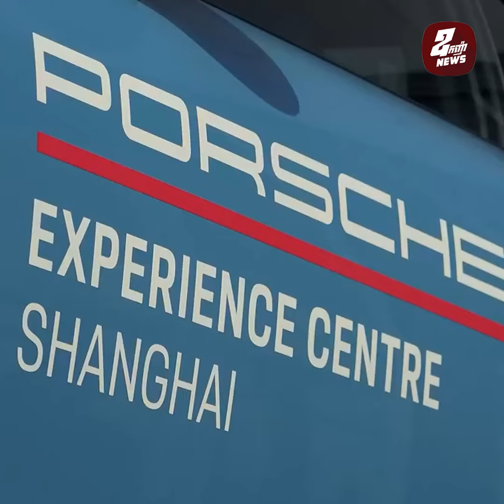ក្រុមហ៊ុន Porsche បង្ហាញការលក់រថយន្តនៅប្រទេសចិន ធ្លាក់ចុះនៅរយៈពេល ៩ខែមកនេះ